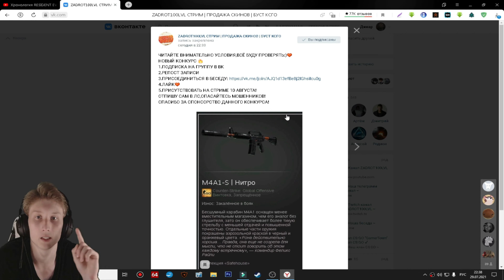ГЛОБАЛ БУСТИТ АККАУНТЫ В КСГО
⚫РАЗВЕРНИ ОПИСАНИЕ►